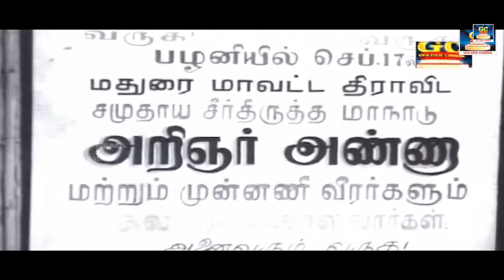சலிக்காமல் பார்க்க வைக்கும் சினிமா காட்சிகள் | Best Movie Scenes | HD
Movies
ShortFilms
Special Programs
Events
Movie News